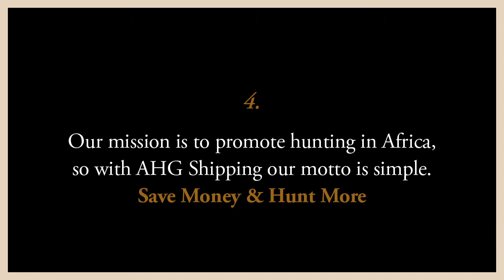AHG Video for the hunters